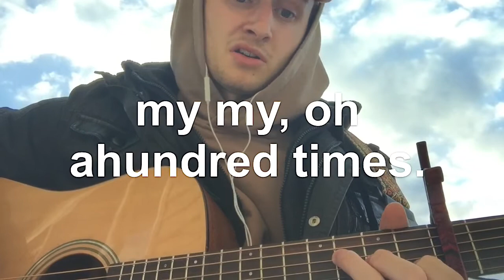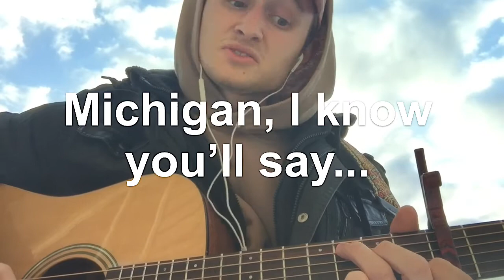Dear Michigan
A little song written to the mitten that doesn't know how to weather.
Song written by Bailey Knuth.